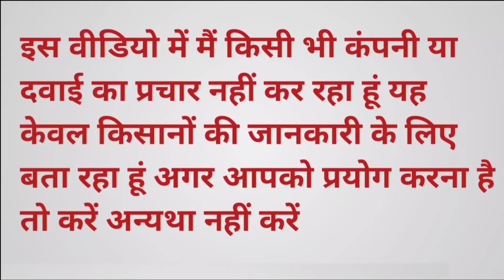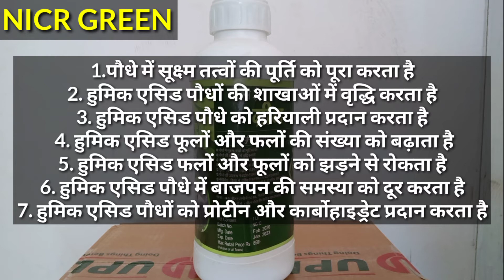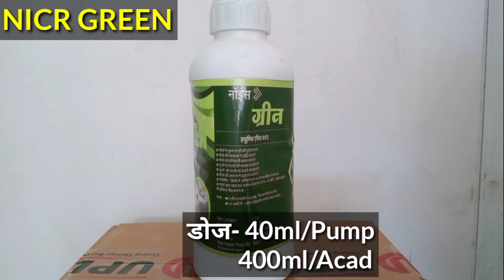NICE GREE TONIC// HUMIC ACID 95% //BEST HUMIC ACIDS // NICE GREEN A-Z JANKARI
किसान भाइयों इस वीडियो में दी गई जानकारी मैं किसी भी कंपनी अथवा दवाई का प्रचार नहीं कर रहा हूं यह जानकारी केवल किसानों के लिए दी गई हैं अगर आपको इस दवाई का इस्तेमाल करना है तो करें अन्यथा ना करें

किसान भाइयों इस वीडियो में हम बात करेंगे NICEGREEN
 टाँनिक की संपूर्ण जानकारी, यह टाँनिक कौन-कौन से फसलों में यूज़ करना चाहिए, इसके कार्य विधि और इसके डोज के बारे में पूरी जानकारी इस वीडियो में मिल जाएगी

अगर आपको यह दवाइयां मंगवाना हो तो हम आपको कुरियर द्वारा आपके एड्रेस पर भेज सकते हैं और कुरियर का खर्चा आपका रहेगा आप हमें कमेंट करके अवश्य बताइए